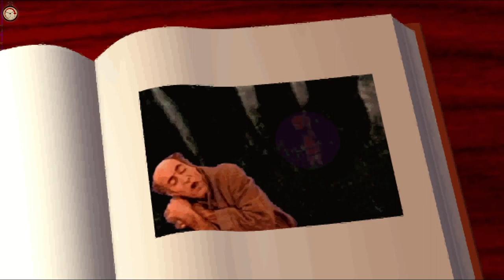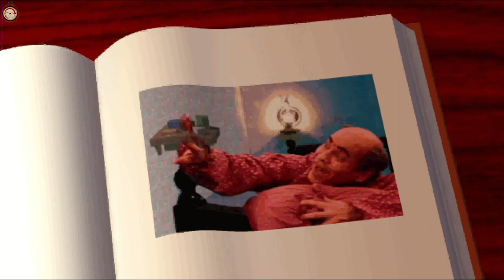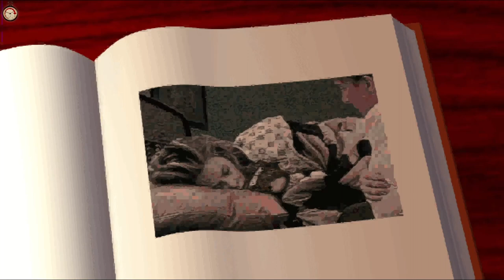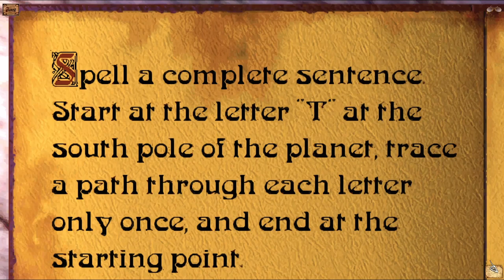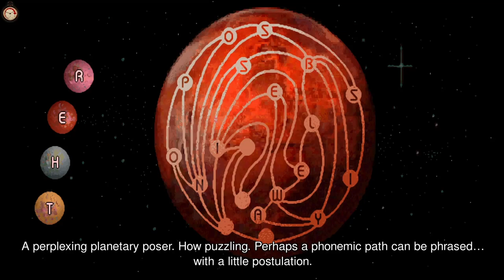Let's Play The 7th Guest Part 1 | 100% Walkthrough | Best Solutions Explained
*Warning* I spoil the story fairly early *Warning*

I play a legendary puzzle game from 1993! One of three great puzzle adventures that I know from that year.

My main goal here is to show how I learned the best solutions for some super tough puzzles.

In this video, I solve the 1st floor puzzles and some of the 2nd floor. Enjoy!